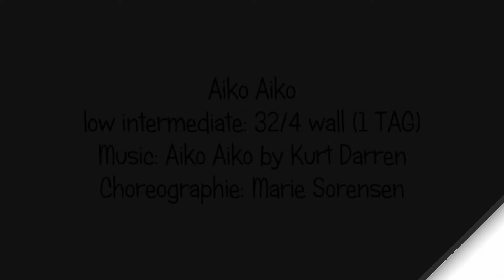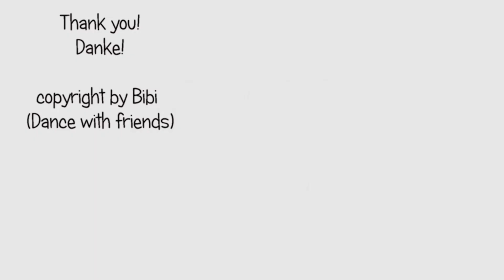TEACH: Aiko Aiko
Steps for Linedance Aiko Aiko by Marie Sorensen
Tanzschritte für Linedance Aiko Aiko von Marie Sorensen

32 counts / 4 wall (1 TAG)

Video zum Tanz Aiko Aiko auf meinem Youtube Channel